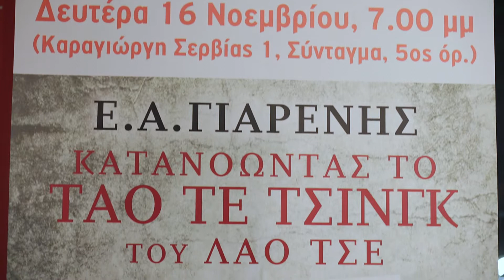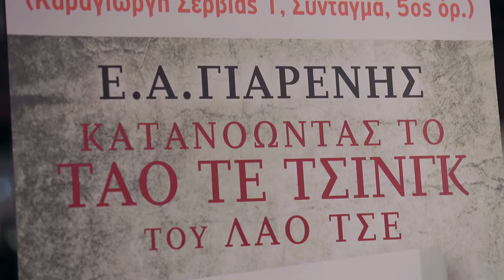Παρουσίαση του βιβλίου "Κατανοώντας το Τάο τε Τσινγκ του Λάο Τσε" Ευγένιος Γιαρένης.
Στο Public Συντάγματος, την Δευτέρα 16 Νοεμβρίου 2015, έγινε με μεγάλη επιτυχία η παρουσίαση του νέου βιβλίου του Ευγένιου Γιαρένη με τίτλο "Κατανοώντας το τάο τε τσινγκ του Λάο Τσε"
Για το βιβλίο μίλησαν:
Η Ελένη  Κεκροπούλου, συγγραφέας-εκδότρια
Ο Ευστάθιος Λιακόπουλος, συγγραφέας
Ο Ιωάννης Αυγουστάτος, ψυχίατρος
Την μουσική της βραδιάς επιμελήθηκαν οι σολίστ Ιωάννα Γιαρένη (πιάνο) και Δημήτρης Αργυρίου (σαξόφωνο)